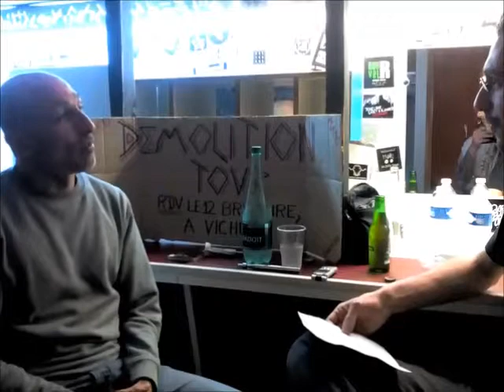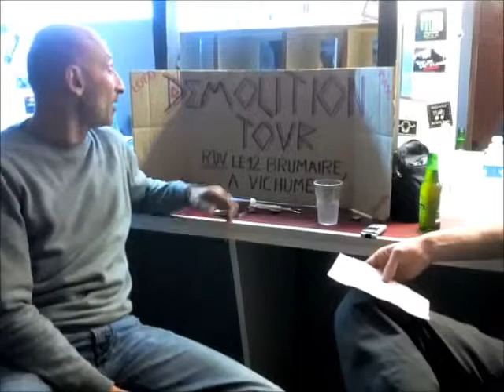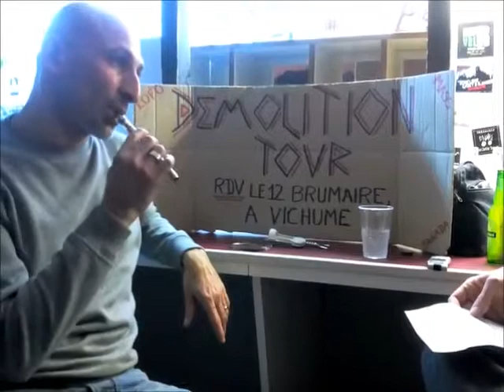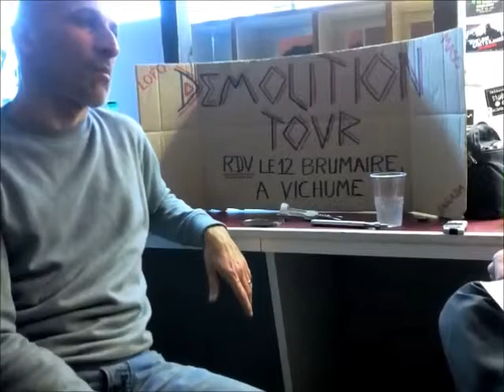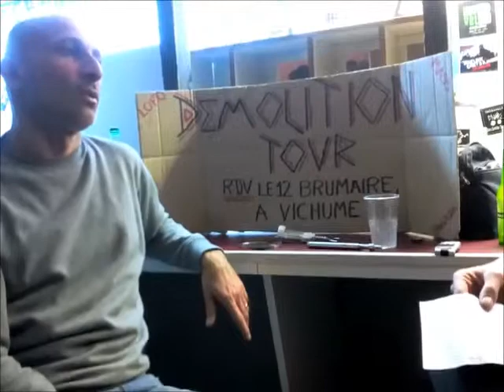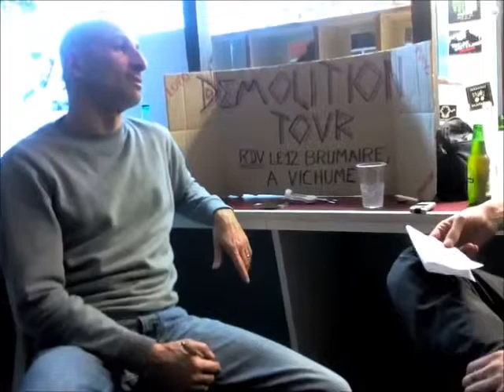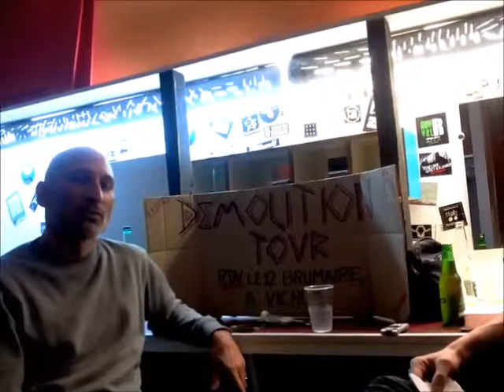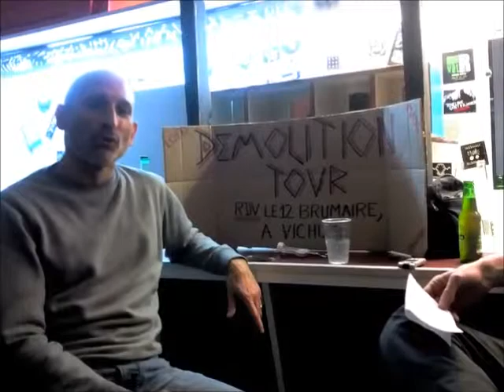ITW Kemar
Interview de Kemar de No one à Mâcon le 20 décembre 2015.